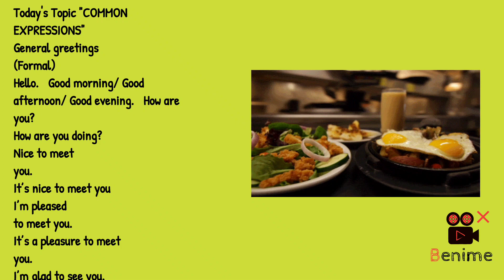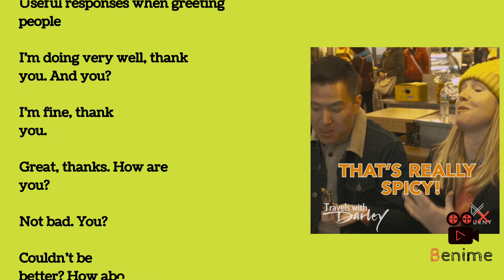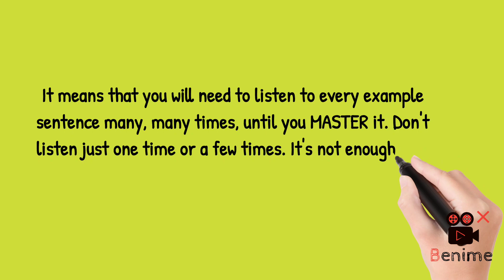Day2| Speak English in 30 days | Mostly Spoken Sentences | Commonly Used Wards While Speaking | Kids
Learn to speak english in 30 days.  Learn 150 to 300 mostly used one and two words and sentences. Every day, we will publish videos for Kids, school children, College students, job seekers , Job goers  And advance  spoken English for professionals and  amaturs who want to use advance English while Speaking.

 (Basic and Advance).
Most commonly used word and sentances in Speaking. Master mostly used 150 sentances and 150 single and two words used while speaking in 30 days. And look for another set of words and sentences in next 30 days video play list.

it's not you master full English in 30 days. Master these 150  sentences in 30 days and be ready for next set of 150  sentence in our next video play list. to master and to get words automatically in your speach, you need to listen to every example sentence, many, many times, until you MASTER it. Don't listen just one time or a few times. It's not enough. You will forget it very soon. keep learning and keep speaking.